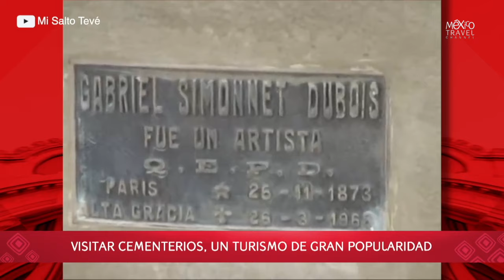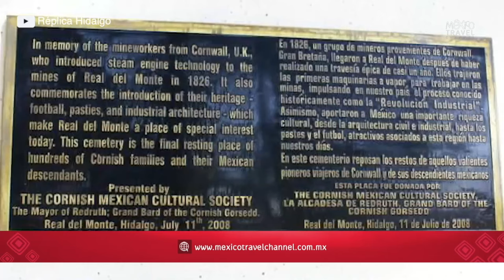¿Viajarías por una tumba? Eso es el turismo necrológico | Viaje Todo Incluido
La polémica que levanta este tipo de turismo donde el objetivo es visitar algún mausoleo o tumba famosa hacen que más de una se ponga a pensar si lo haría o no.